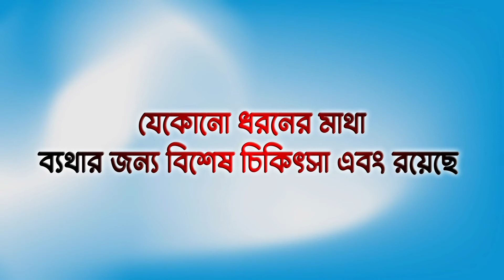ফরাক্কা ব্যারেজ প্রজেক্টে চুরি করতে আসা যুবকদের তোলা হলো আদালতে II